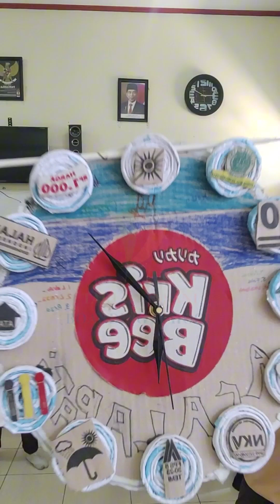PKWU - Presentasi Produk Kelas 11